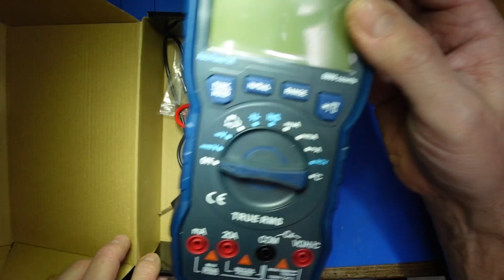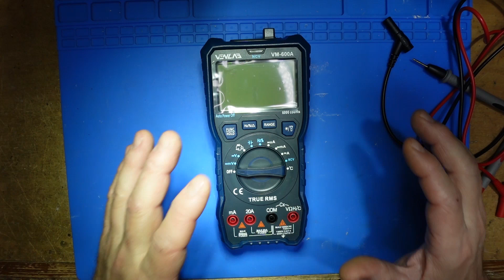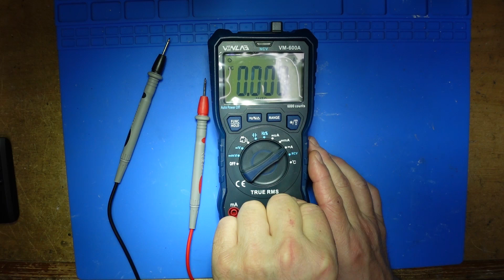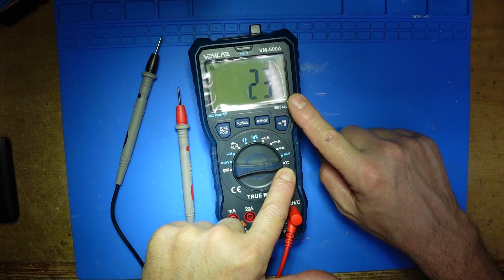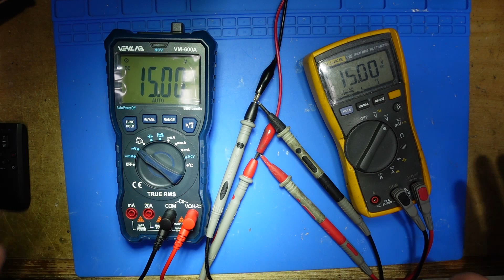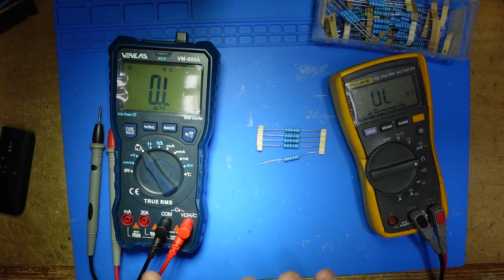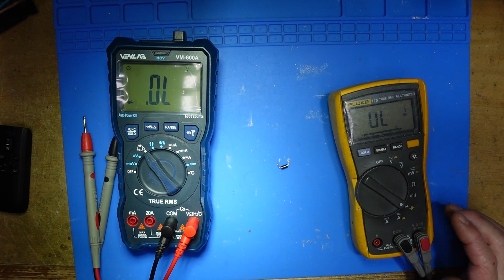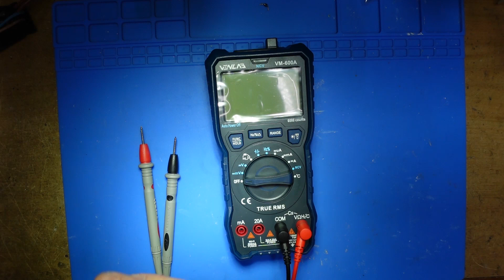multimeter venlab vm-600A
link amazon